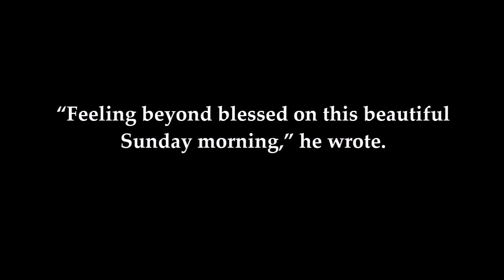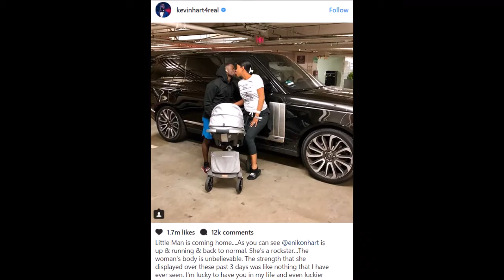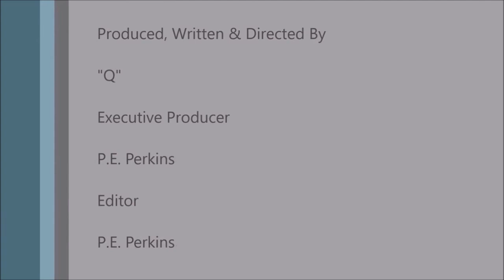KEVIN HART and Wife Eniko Parrish Share Sweet Photos of Newborn Son Kenzo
Kenzo Kash has made his Instagram debut!

Taking to social media on Sunday, Kevin Hart shared a photo of himself cradling his newborn son. “Feeling beyond blessed on this beautiful Sunday morning,” he wrote.

“Morning vibes with my little man. Harts BabyZo LiveLoveLaugh …Wifey gets the amazing Photocred.”

Hart and wife Eniko Parrish also both shared the same photo featuring their newborn son on Saturday. In the snap, Parrish held her baby boy as the couple’s dog Roxy laid at her feet — though Kenzo’s face was kept hidden.

Kenzo Kash, Kenzo Kash baby, Kevin Hart, Eniko Parrish, Kevin Hart baby boy, pics, photos